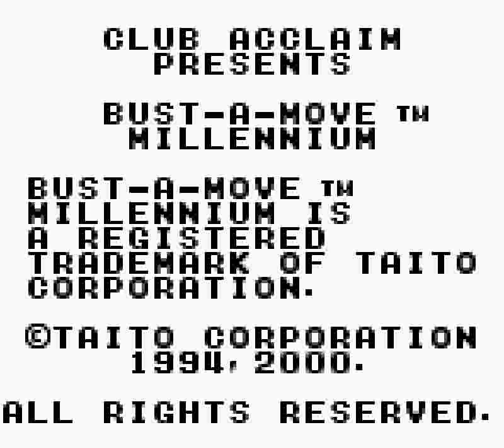Bust A Move Millennium (GBC) - Challenge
Although I cleared the five stages, my performance wasn't that good...